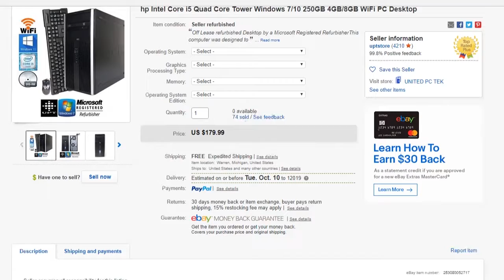Technology Hates Me!!!!!!!!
If you’re reading down this far be sure to comment Apple Pie!